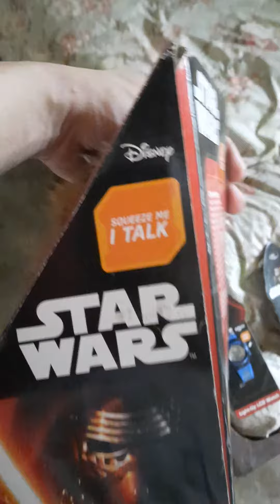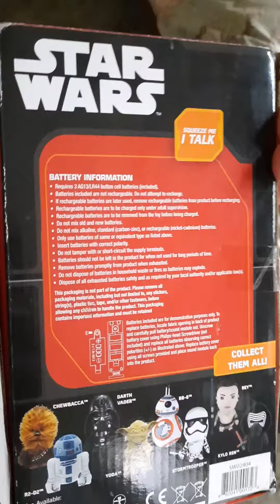star wars collection watch yoda bb chubaka villain